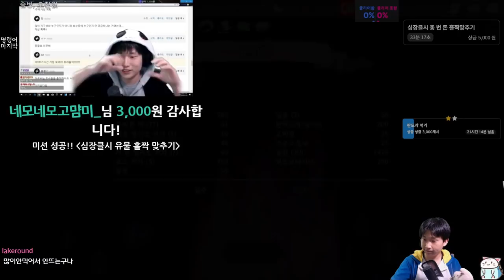2제물 어두운 피 {Slay the Spire} {슬레이 더 스파이어}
드로 공짜 에너지 공짜